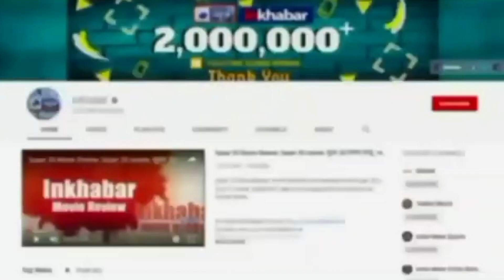Jharkhand Political Crisis: अंकिता के लिए आक्रोश, महादलितों पर अत्याचार, रायपुर चले 'सरकार' | Soren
विधानसभा की सदस्यता रद्द होने की आशंका और महागठबंधन में टूट की डर के बीच झारखंड मुक्ति मोर्चा और कांग्रेस के 30 से अधिक विधायकों को छत्तीसगढ़ ले जाया जा रहा है। हालांकि, खुद हेमंत सोरेन रायपुर नहीं गए हैं। वह विधायकों को विदा करके एयरपोर्ट से बाहर आ गए हैं। रांची एयरपोर्ट से इंडिगो का विमान विधायकों को रायपुर के लिए उड़ान भर चुकी है। रायपुर में शानदार रिजॉर्ट विधायकों की स्वागत को तैयार है।